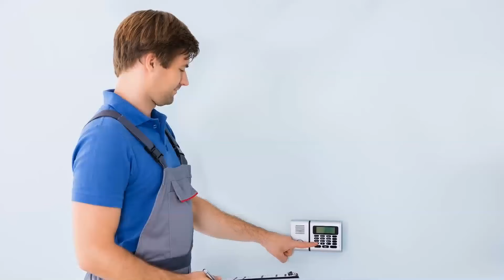🆕 Burglar Alarm Servicing Wetherby 👉 Watch Now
This video is about Burglar Alarm Servicing in Wetherby but also tries to cover the following subjects:

intruder alarms Wetherby
home alarms
business alarms Wetherby

Click the link above for much more detail.

Looking for a burglar alarm servicing in Wetherby? Then check out the above link.

Wetherby Burglar Alarms covering Wetherby and West Yorkshire.